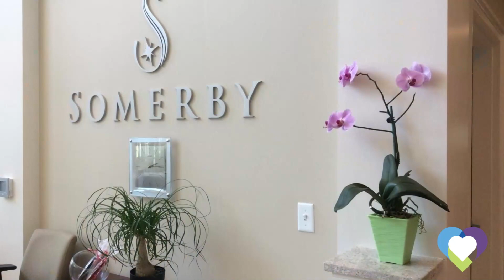Somerby of Santa Rosa Beach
Somerby of Santa Rosa Beach is a Resort Style 96 bed Assisted Living and Memory Care community located in Santa Rosa Beach, FL. Somerby of Santa Rosa Beach is near Ascension Sacred Heart Hospital Emerald Coast as well as other local Churches, Doctor Offices and Shopping Malls. This home provides Café/Bistro, Chapel or Services, Fitness Center, Hair Salon, Linen Service, Library, Pool, Cable TV and Transportation. The Restaurant Style food is served an anytime Dining and Restaurant Style Dining and Home Cooked Meals, Kitchenette and Special Diets environment which creates socialization and friendly conversations. Your CarePatrol Senior Advisor has personally pre-screened and reviewed this Assisted Living and Memory Care community's care and violation history and would be happy to share it with you on or before your tour. This Assisted Living and Memory Care community is licensed by the State of FL to offer the utmost care and service.

Are you looking for the best senior care in Santa Rosa Beach but not sure where to start? You don't have to figure it out by yourself. CarePatrol can help guide your family through this challenging time. Every facility is personally visited by a CarePatrol Senior Consultant to provide choices in senior care facilities that will be the best fit. Each senior living facility that is recommended is checked for care and safety violations. A CarePatrol consultant will tour with you at the facilities so you can make sure you or your loved one will be cared for in the manner you desire. Best of all, the personalized service provided by each CarePatrol Senior Care Consultant is free to the family.

CarePatrol is your guide to find assisted living in Santa Rosa Beach, FL. We are the free community senior care referral service in Santa Rosa Beach. CarePatrol can assist you and your family in finding quality, top rated Assisted Living, Independent Living, Memory Care, Nursing Homes and In-Home Care.